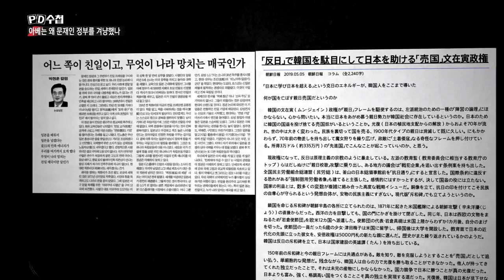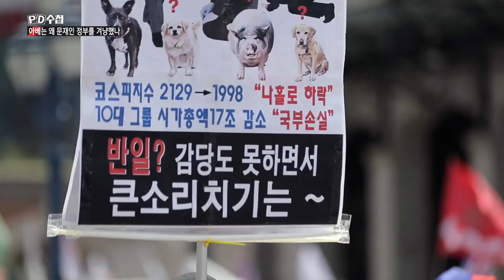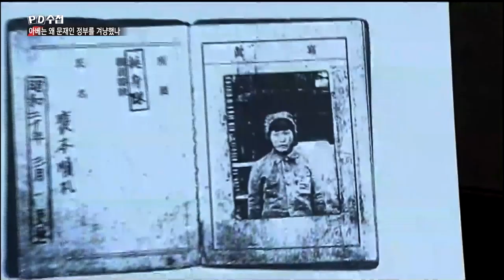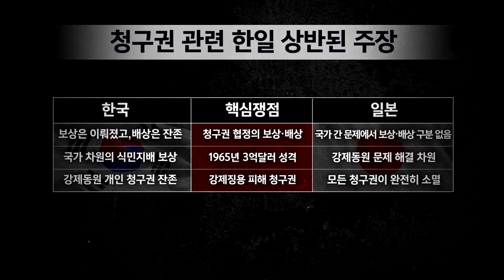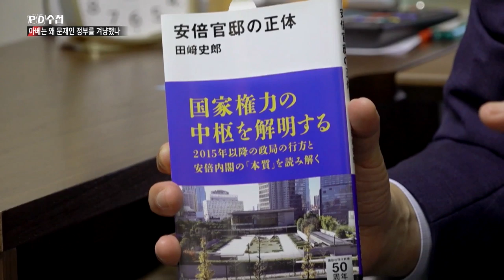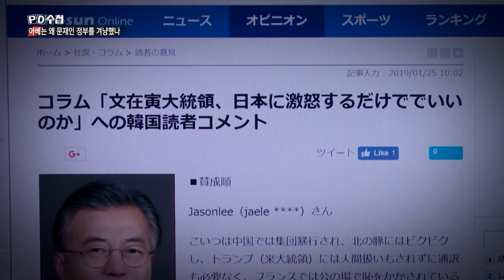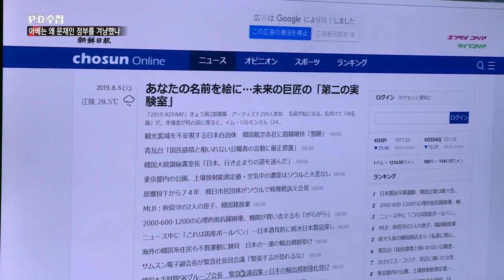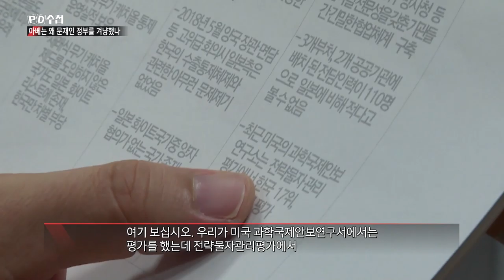[PD수첩 코멘터리] 아베는 왜 문재인 정부를 겨냥했나_ PD수첩 1206회